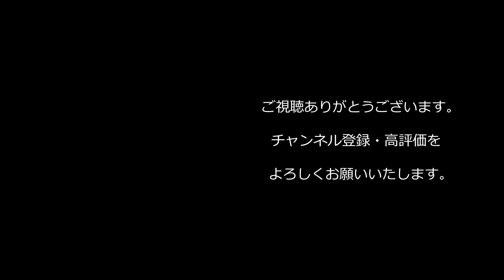【西野亮廣】『暴力に変わる善意』【Voicy】